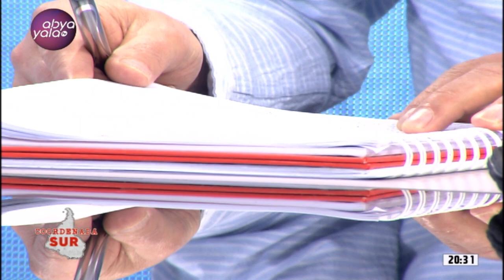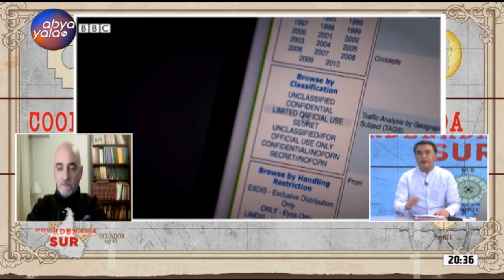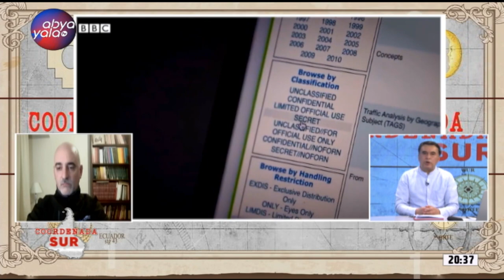Coordenada SUR | Hablamos del conflicto en Jujuy además del tema Rusia - Ucrania